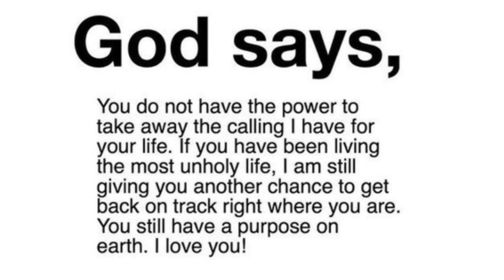🛑 God Message For You Today 🙏🙏 | Protect Yourself It's Going Down✋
This Video Includes All These Searches👇
1. God Message for you today
2. God's Message for me
3. God jesus message
4. Urgent Message from god
5. God's Message for you
6. Jesus Message
7. God Message
8. God's Message
9. Message for God
10. God Message today
11. God Blessing Message
6. Jesus Message
7. God Message
8. God's Message
9. Message for God
10. God Message today
11. God Blessing Message
12. God thought
13. Message from the universe
14. Universe Message
15. Lord Message
16. God say to me
17. Urgent god Message
18. Lowofattraction
19. God helps
20. Jesus christ
21. Faith quotes
22. bible quotes
23. God say